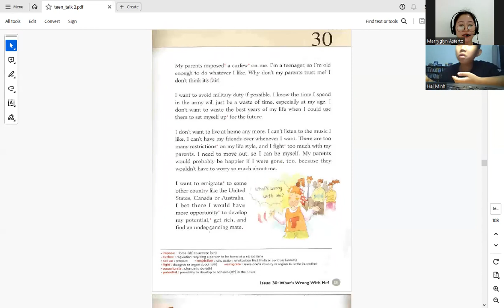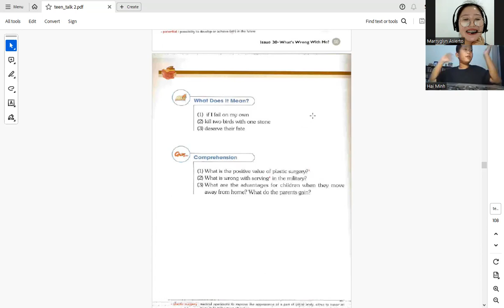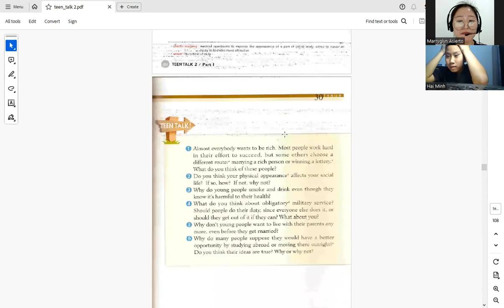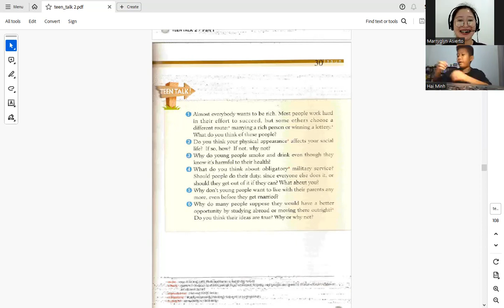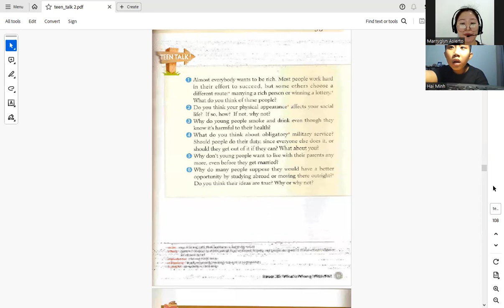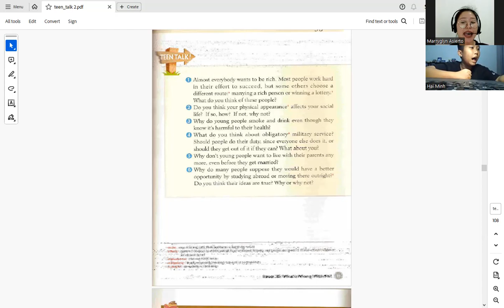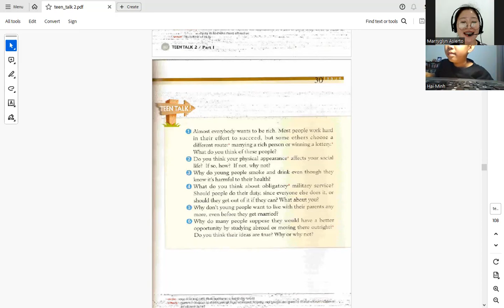Hải Minh day 23|Học Tiếng Anh Online|Learn English Online